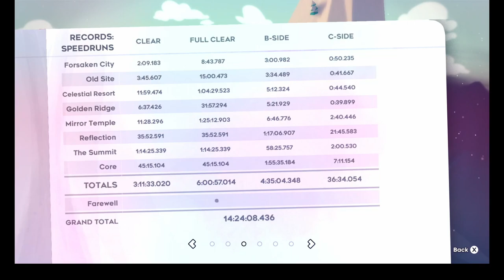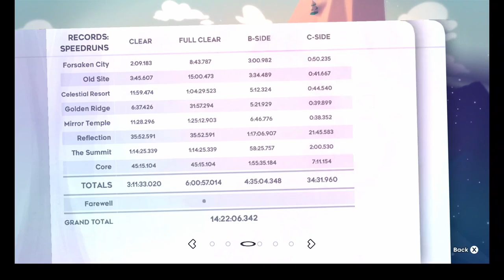Celeste- Chapter 5 Goldens (A, B, and C Sides)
Passing through the mirror into a reflection
chapter 5 took a long time because my keyboard was giving me issues, and it's hard. still having fun though. I'm going away in like 2 weeks, I will start chapter 6 after that.

5a stats:
runs up to rescue (final segment): 15

5b progress:
Runs up to "through the mirror (section 3/4): 23
Runs up to "Mix Master" (section 4/4): 1